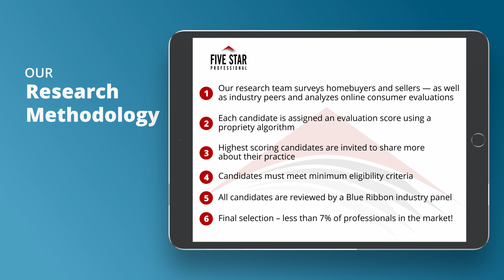2021 San Diego Five Star Real Estate Agents Elizabeth Callaway and Sally Schoeffel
Elizabeth Callaway and Sally Schoeffel win the 2021 Five Star Real Estate Agent Award! Five Star Real Estate Agents represent those who are outstanding in their field. Winning professionals are selected as a result of a rigorous and objective research process. For any market, each year’s field of winners represents no more than 7% of professionals within the market.